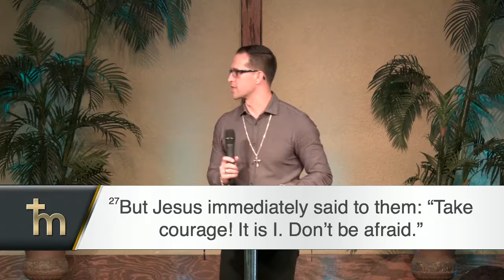Two Steps Forward, One Step Back - 3/11/18